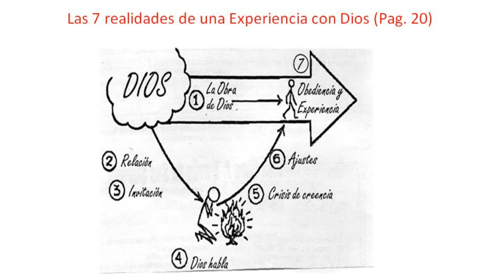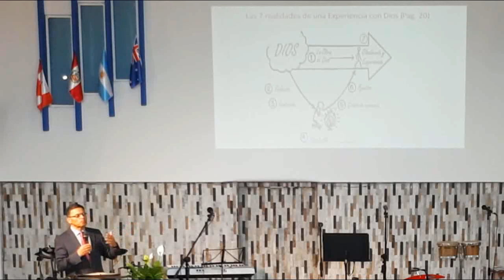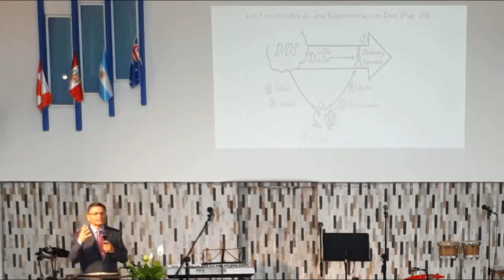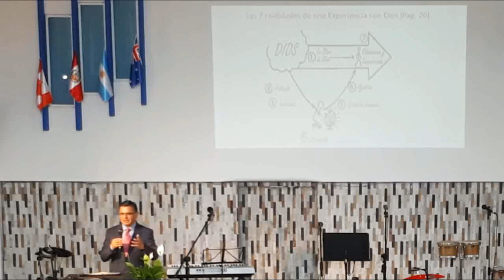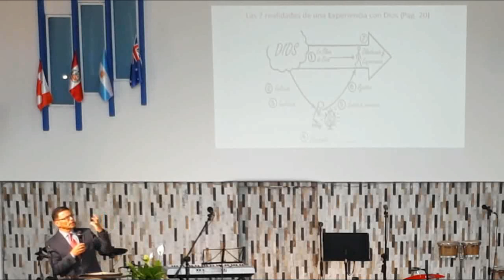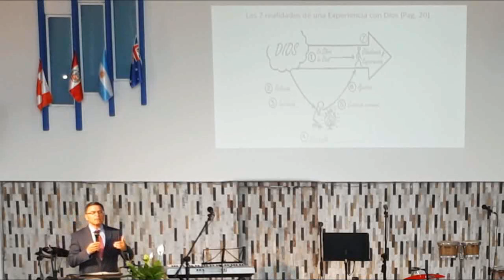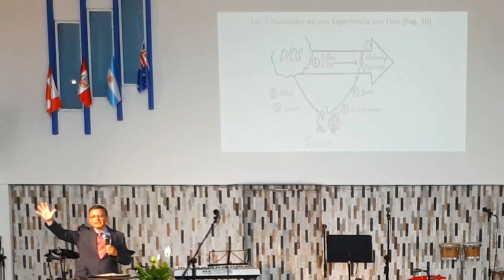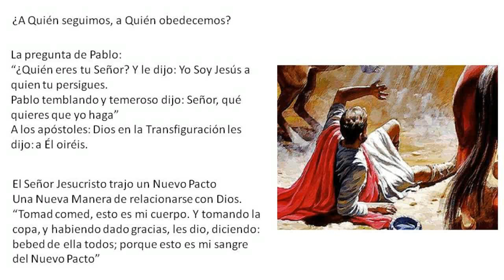Nuestra Respuesta a la Gracia de Dios - CGI Bogotá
Mensaje por : Héctor Barrero